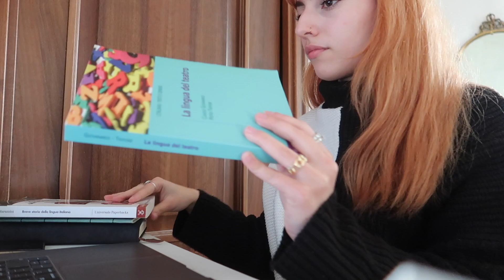Vi porto con me all'ESAME e a comprare i primi REGALI DI NATALE | 16 Dicembre 2021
Ciao benvenuto/a o bentornato/a sul mio canale!

» macchina che uso per i video principali
» macchina che uso per i vlog
» microfoni esterni che utilizzo nei miei video

Love you,

Vanessa